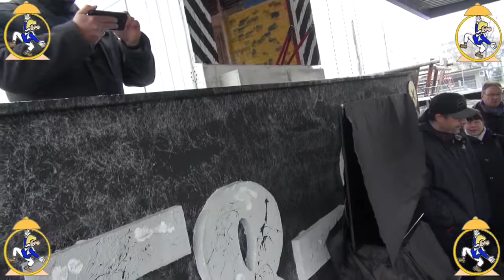Fasnacht Zeedel 2018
Vernisagge 2018: Fasnacht Zeedel 2018